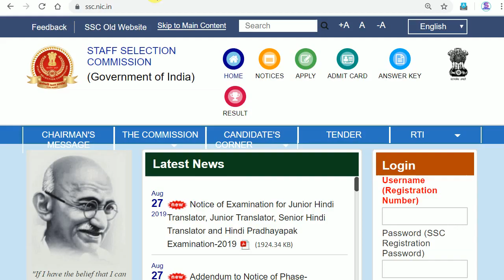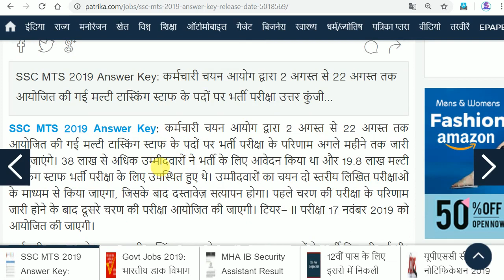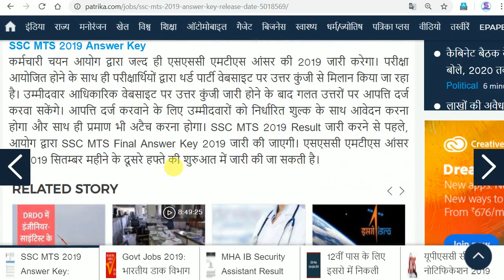SSC MTS Answer Key 2019 // SSC MTS Answer Key Date 2019 // SSC MTS Answer Key Kab Aayegi // SSC MTS